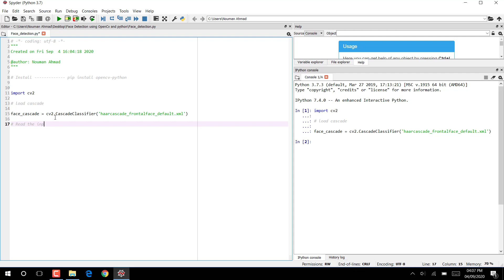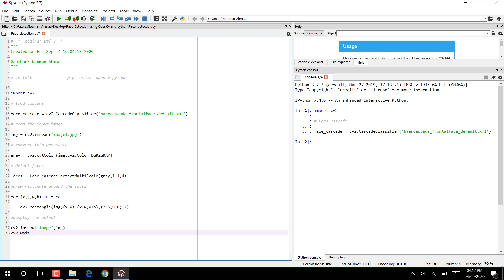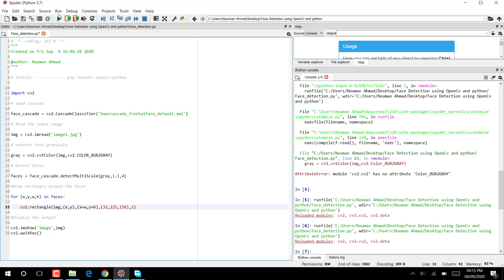Face detection using opencv and python | Image processing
The is the video for face detection  using haarcarcade feature extraction